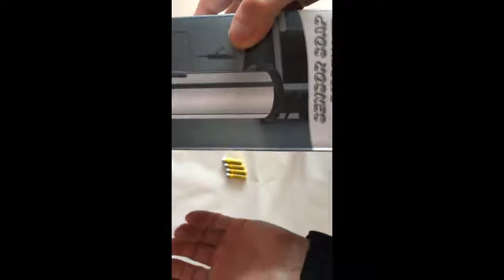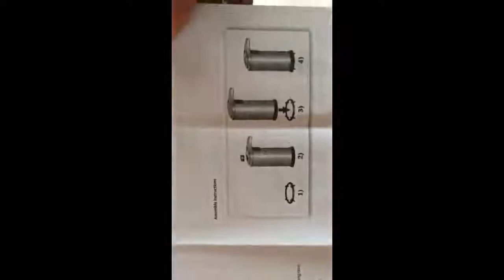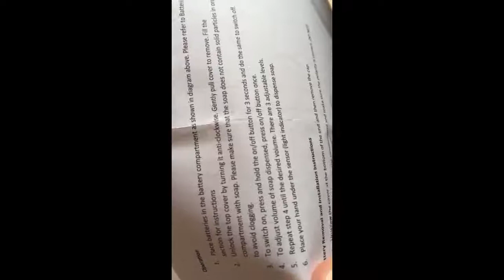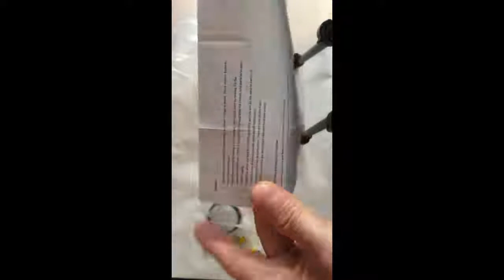Pomisty Automatischer Seifenspender, Automatischer Seifenspender in edler Edelstahl Optik